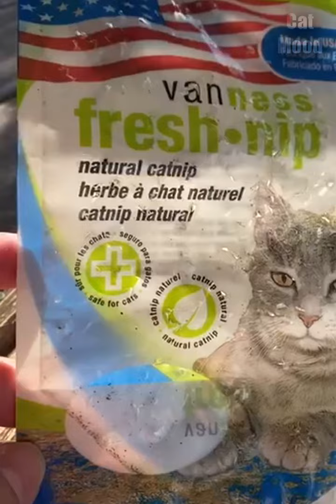TOP 20 BEST FUNNY and CUTE cat videos — compilation of 2022 #11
The funniest, cutest and weirdest cats  in our videos
The main purpose of the video is to put a smile on your face
Be happy❤️❤️❤️